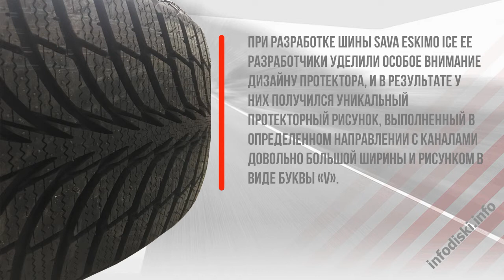Sava Eskimo Ice - Фото видео обзор Отзывы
Предоставляем профессиональные консультации  по подбору шин дисков и датчиков давления в шинах. Можем под заказ подобрать и привезти нужные датчики, шины и диски. Цена очень интересная!